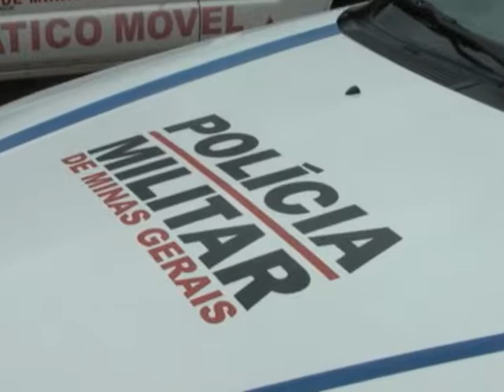Ponto de Apoio da PM na UFOP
A PARTIR DA PRÓXIMA SEMANA  COMEÇA A FUNCIONAR O PONTO DE APOIO DA POLÍCIA MILITAR DENTRO DO CAMPUS MORRO DO CRUZEIRO DA UFOP . CONFIRA MAIS DETALHES NA REPORTAGEM: